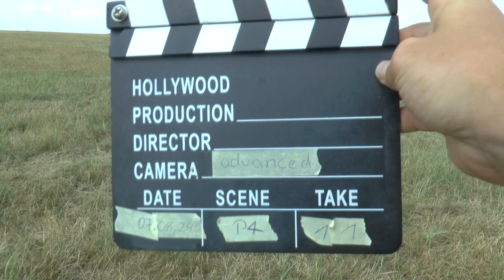WAGAC2024 P4 11 Björn Straijer 2ndUnk